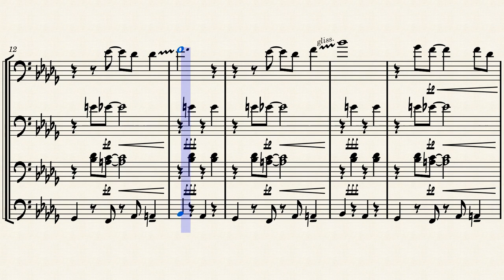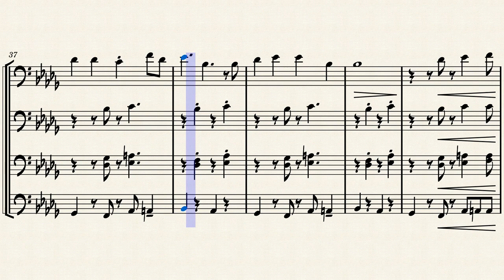Hit the road jack – Trombone Stand Tune